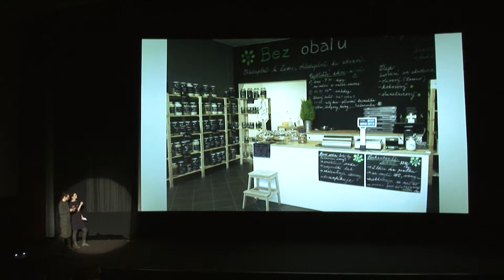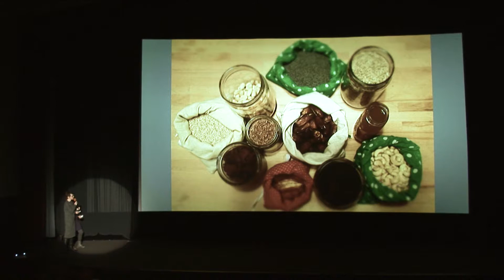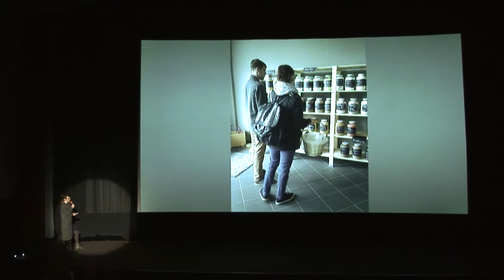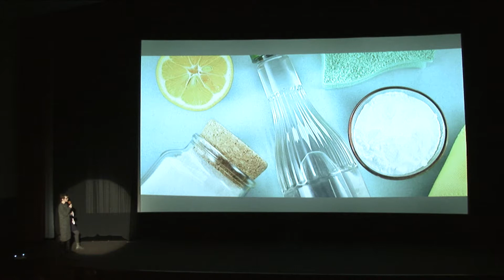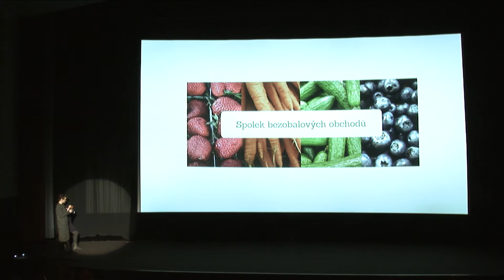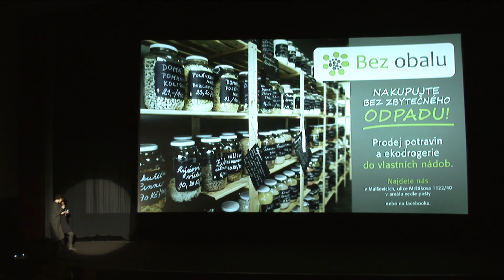PechaKucha night Hradec Králové vol. 15 - Bez obalu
První bezobalový obchod v Hradci otevřely na podzim minulého roku kamarádky Petra Lorencová a Marta Dolanová. Dělá jim radost, že mohou trochu přispět k ochraně naší Země a nabídnout alternativu všem, kteří doma nechtějí neustále kupit plastové pytlíky a obaly od potravin ze supermarketů. Povědomí o konceptu zero waste rozšiřují také při svých workshopech, kde zájemce učí, jak pracovat s ekodrogerií např. při běžném úklidu.